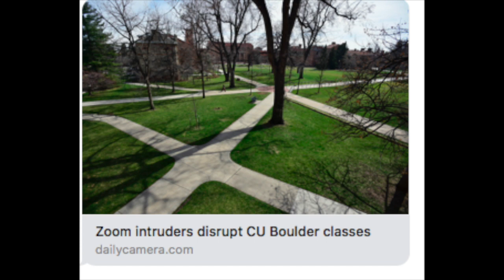How to Rock the Virtual Stage Update: Virtual Invaders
In this How to rock the virtual stage update, I share tips and insights on how to prevent Virtual Invaders from crashing your webinars, virtual classrooms, virtual church services, concerts and more.

Zoom has bumped up its security to help stop these virtual invaders from destroying your event, but there are things that you must do and know to make theses security practices work for you.

Also, be sure to join my new "How to rock the virtual stage" Facebook group.

Or my weekly webinar Wednesday night, 6 pm MT on Zoom

Book Me: shorturl.at/tzBFS

FOLLOW TRIGGER….
(Experts on Stage) shorturl.at/hrBOT
(Twitter) shorturl.at/yINRX
(Linkedin) shorturl.at/myHOW
(Pinterest) shorturl.at/erMRX
(Instagram) shorturl.at/xE149
(Facebook)  shorturl.at/deiAE